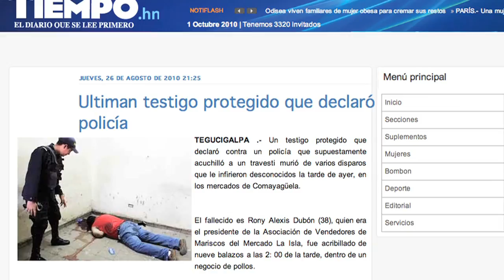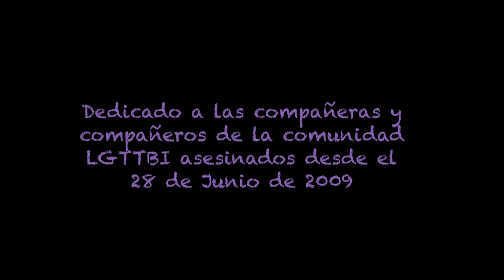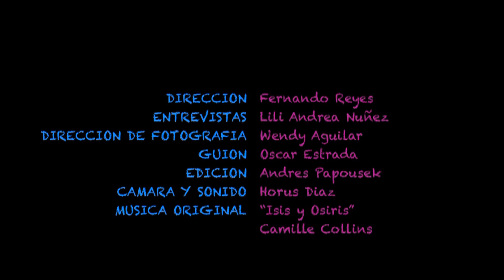En mis tacones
Documental Hondureño realizado en el 2010 como primera parte de la Iniciativa TRANSformando, proyecto realizado para la Fundación F. Ebert con el programa AGENTES DE CAMBIO, en colaboración con el Centro Cultural de España de Tegucigalpa CCET, y las organizaciones de la Diversidad Sexual de Tegucigalpa y San Pedro Sula.

Documental que muestra la situación de violencia que ha sufrido la comunidad Transexual en Honduras antes y después del Golpe de Estado realizado el 28 de Junio de 2009.

En mis Tacones desea enviar un mensaje de alerta sobre las graves violaciones a los Derechos Humanos de la comunidad Lgtttbi en Honduras, mostrando sus experiencias de vida, La Represión policial que sufren día a día, la Precariedad Laboral y el imperante Estigma y Discriminación que afecta sus vidas.

Integra la selección oficial de Honduras en el Festival Internacional de Cine en Centroamérica ICARO 2011

Director: Fernando Reyes
Guión: Oscar Estrada
Edición: Andrés Papousek
Cámaras: Horus Diaz
Dirección de Fotografia: Wendy Aguilar
Entrevistas realizadas por: Lili Andrea Nuñez

Colaboradores:

Éver Guillén Castro
Celia Landaverde
Jose Luis Diaz

Asociación Kukulcán
Asociación Arcoíris
Colectivo Unidad Color Rosa, San Pedro Sula
APUVIMEH